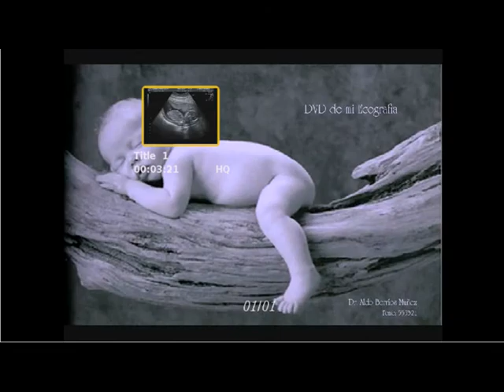16 semanas y 5 dias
eco 16 semanas y 5 dias